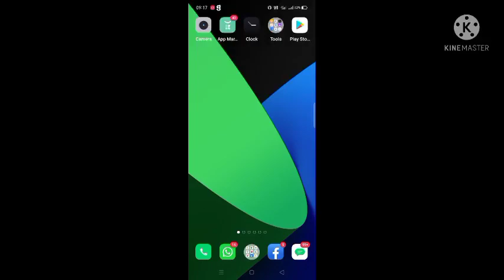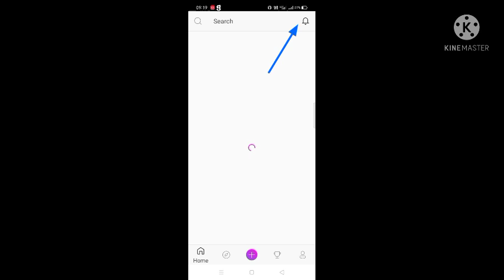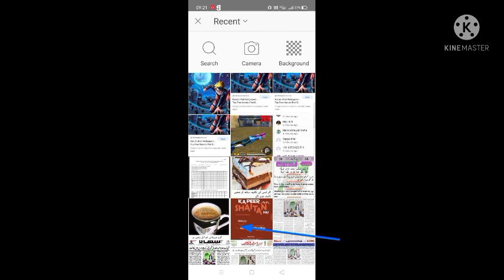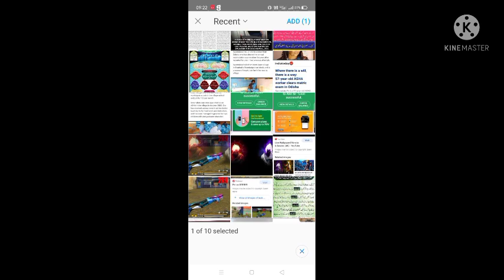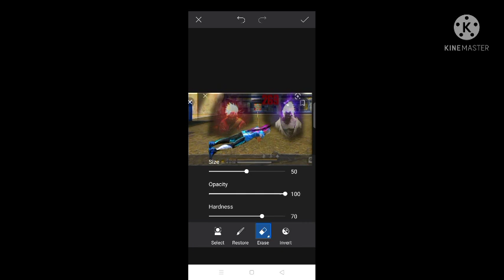how to edit like YouTubers